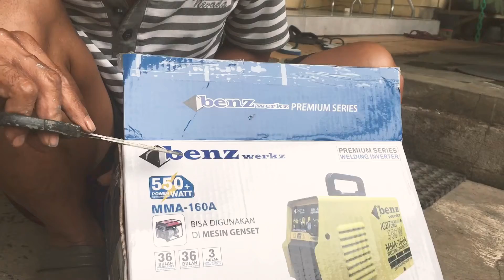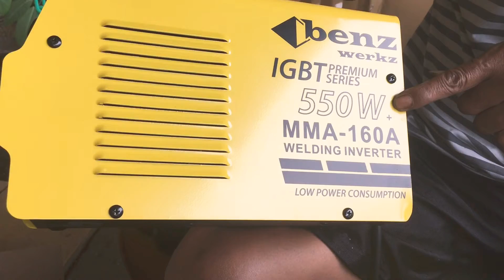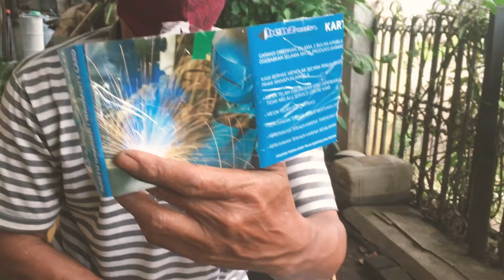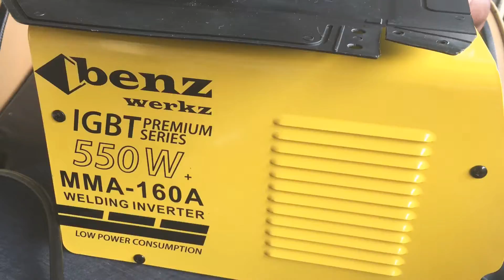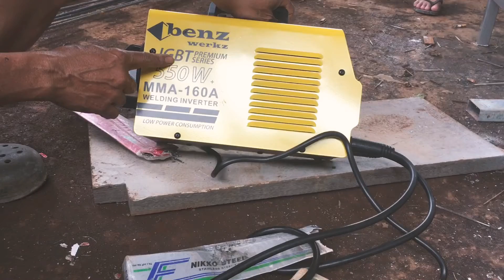Unboxing, Review & Test Mesin Las Benz Werkz 550W-MMA 160A